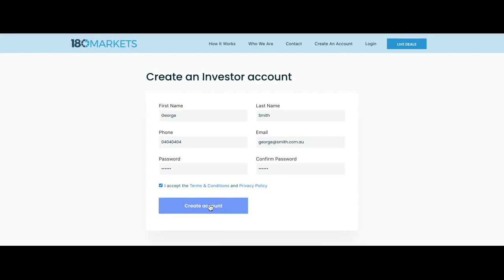18 Minutes with Alligator Energy MD Greg Hall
180 Markets speaks with Alligator Energy MD Greg Hall